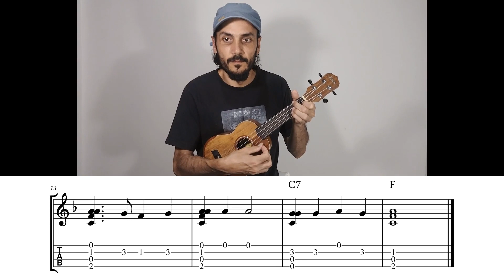Mary Had a Little Lamb - Ukulele Fingerstyle (with TAB and Sheet Music)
or

This arrangement was written for Fingerstyle Ukulele

Mary Had a Little Lamb - Ukulele Fingerstyle (With Sheet Music and TABs)

FINGERSTYLE - For Ukulele

Ukulele Duet

Mary Had a Little Lamb Fingerstyle Ukulele